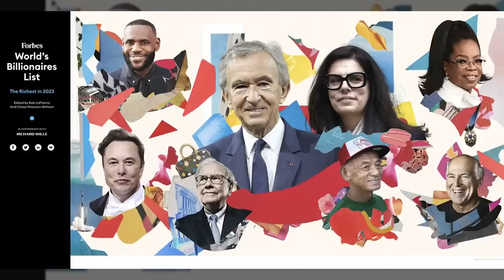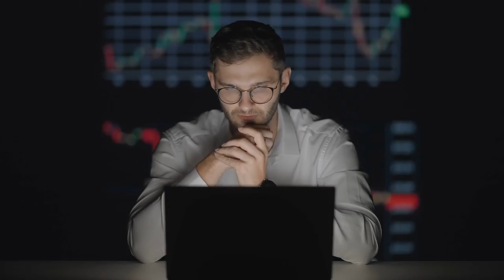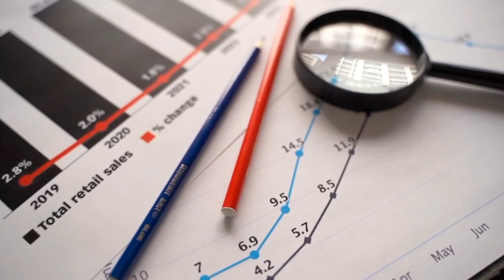The Wealthiest People in History (They Never Spent a Dime)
🌟 Discover The 10 Wealthiest Figures in History (And How They Made Their Money) & who have amassed fortunes beyond what Forbes could ever imagine. From billionaires like Elon Musk to the richest families in the world, this list goes beyond the traditional rankings to showcase the true titans of wealth. Explore the lavish billionaire lifestyle and uncover which countries and individuals have surpassed even the likes of Elon Musk in terms of riches. Dive into the world of finance with this exclusive look at the wealthiest people in the world in 2024. Beyond Forbes' list, this video reveals the ultimate ranking of wealth that goes beyond the ordinary. Richer than Elon Musk? Find out who makes the cut. 🌍💰

🔍 What You Will Discover:
The astonishing lifestyle of North Korea's Kim Jong-un and his secretive fortune.
Insights into the Rothschild family's influence and their untraceable wealth.
The opulent reign of Muammar Gaddafi and the mystery of his hidden billions.
A glimpse into the House of Saud's unimaginable riches derived from oil and gas.
The controversial wealth of Bashar al-Assad amidst Syria's turmoil.
The legendary fortune of Pablo Escobar and his impact on Colombia.
An exploration of Hosni Mubarak's wealth accumulated over decades of rule in Egypt.
Ali Abdullah Saleh's amassed wealth through political maneuvering in Yemen.
Vladimir Putin's potential status as the world's richest man, hidden behind power.
The historic wealth of Mansa Musa, the richest person in history, and his influence on the Mali Empire.

🔎 Why Watch?
To explore the depths of hidden wealth and power that shape our world.
To learn about the figures whose fortunes defy ordinary understanding.
To get a unique perspective on how wealth has been amassed and hidden throughout history.

Engage with us in the comments below! Share your thoughts and questions about the world's wealthiest figures. Your support helps us bring more enlightening content to curious minds like yours.

🔔 Stay Updated
Join us on a journey of discovery, only on Zuri Vision TV.